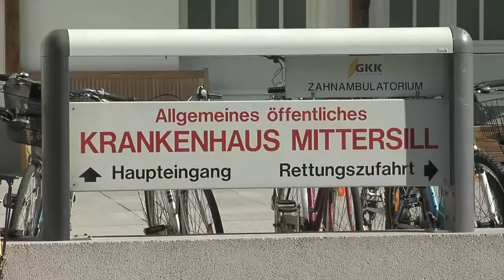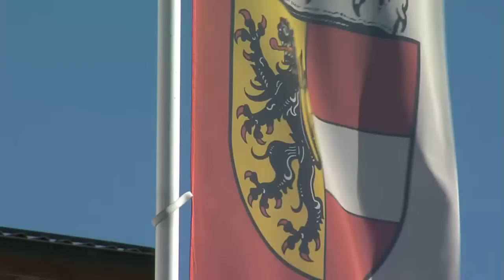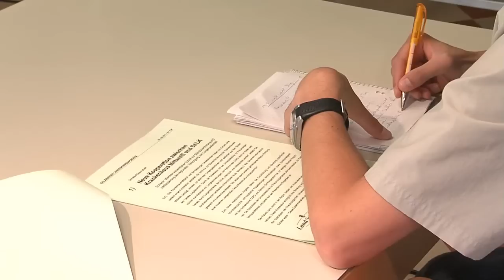PK: Neue Kooperation zwischen KH Mittersill und SALK (Land Salzburg)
Das Krankenhaus Mittersill und die Salzburger Landeskliniken haben eine weitere enge Kooperation gestartet, die nicht nur zur Standortsicherung des Krankenhauses Mittersill beiträgt, sondern vor allem den Lungenpatienten aus dem Süden des Landes zugutekommt. Durch eine Zusammenarbeit mit der Universitätsklinik für Pneumologie können nun Patienten mit Lungenerkrankungen wie Asthma oder COPD in Mittersill von Lungenfachärzten der Salzburger Landeskliniken untersucht und behandelt werden.